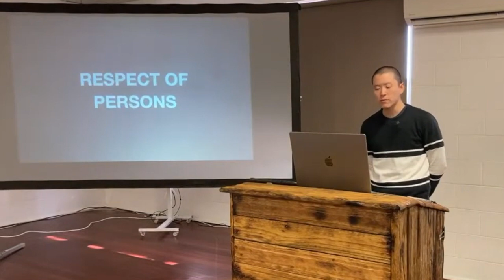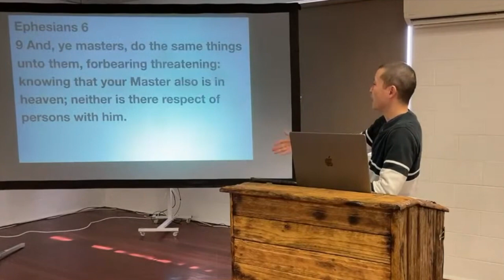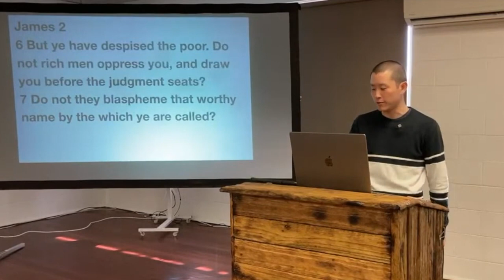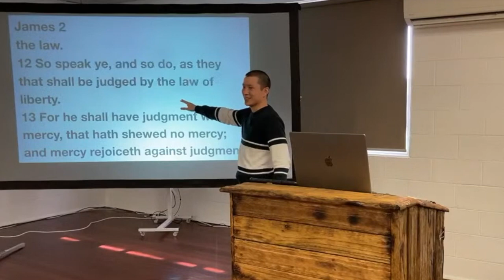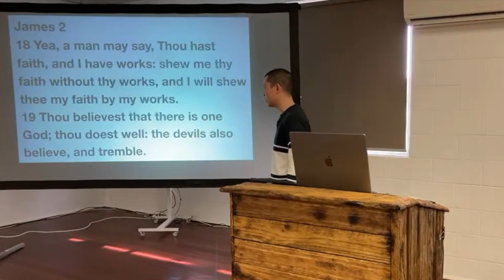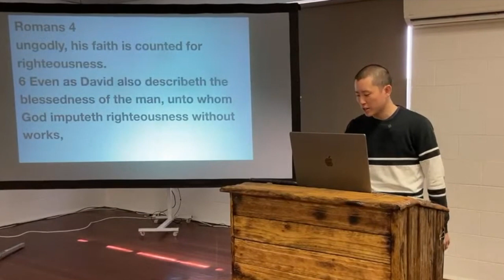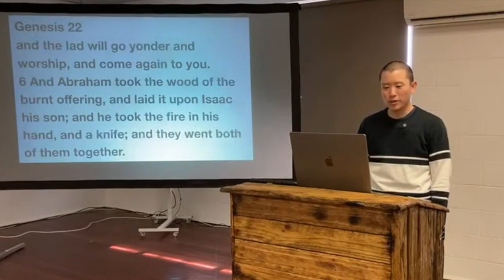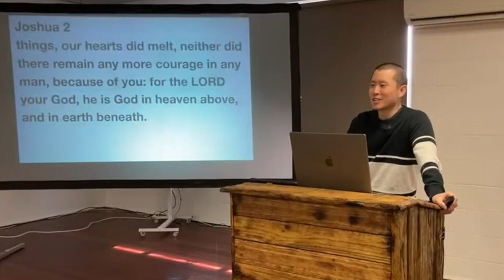SUN: James 2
Victor Tey preaches on the second chapter of the Epistle of James.

Preached on Sunday 31 July 2022